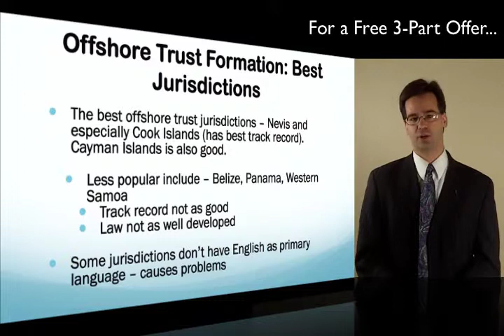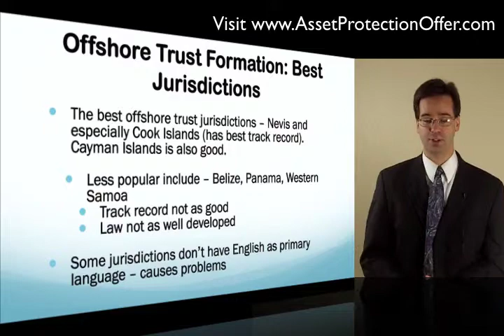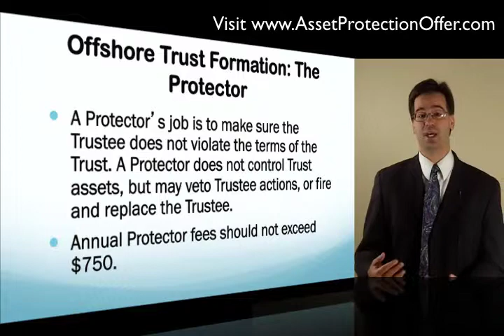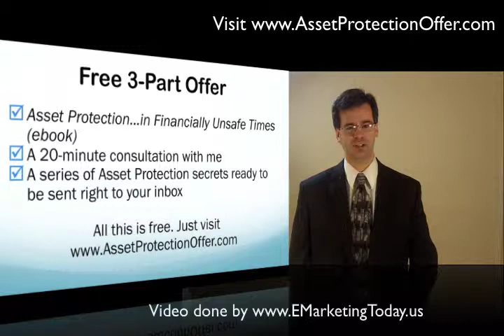Offshore Trust Services | What You Need To Know About The Best Jurisdictions And The Protector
Offshore Trust Services. to get at no cost: a copy of my book, a 20-minute consultation to discuss YOUR SITUATION with the author and a series of videos sent to you.

So what are the best jurisdictions for an offshore trust services company to form a trust in? The jurisdiction with the best track record is the Cook Islands. It has a record of twice flaunting a U.S. federal judge's attempts to seize trust assets. No other jurisdiction has that track record. There are a couple of jurisdictions that have bowed to U.S. courts demand, one being the Isle of Man. Some other good jurisdictions are Nevis, Belize, and the Cayman Islands. Western Samoa isn't bad but their Trust Statues are not nearly as well developed as the Cook Islands. It is not a bad idea to use a lower profile offshore jurisdiction initially, however, while the creditor seas are calm. In the event of a creditor attack, the trustee can move the trust to a strong jurisdiction such as the Cook Islands. Since this is the trustee's decision and not the grantor's, it makes the trust look less suspicious or anti-creditor to a judge, and it makes the grantor seem less likely to have set up the trust only for asset protection.

Your offshore trust services company should know there is also sometimes a 4th party to an offshore trust: the Protector. The Protector's job is to make sure the Trustee does his job and does not act in bad faith or misappropriate trust property. The Protector does not actually control or manage trust assets, but he can veto Trustee actions and he can fire and replace the Trustee if necessary. Usually it's best to use a Protector that is offshore as well because you will want them outside of the reach of a U.S. judge. Annual Protector fees should be no more than $750. The key is to have a good asset protection planner who knows who the reasonably priced and reputable Trustees and Protectors are.